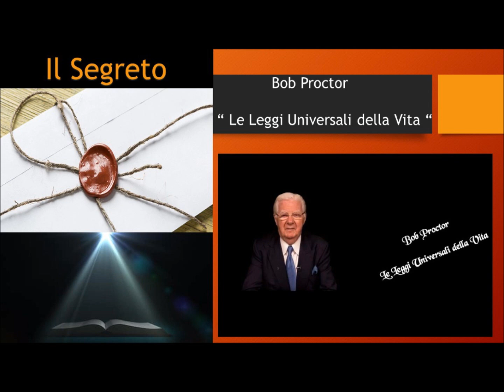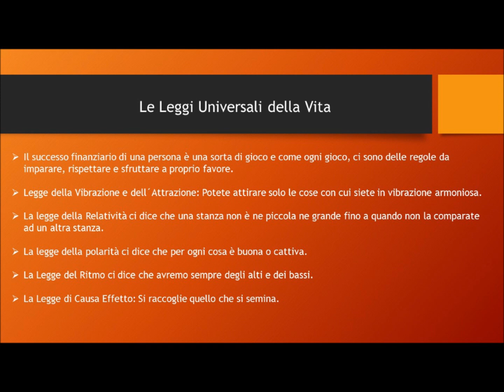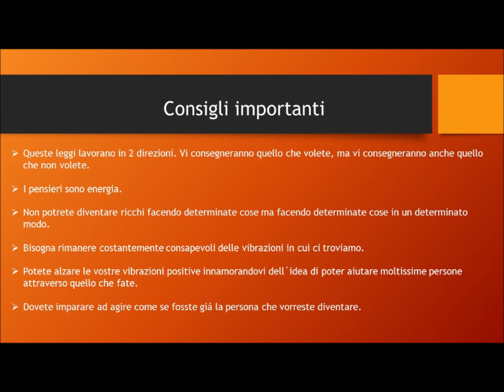Bob Proctor – Le Leggi universali della vita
Le Leggi che vi insegnano ad agire in armonia con l´universo per ottenere quello che volete.